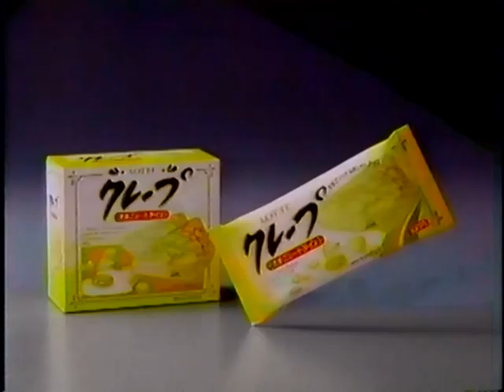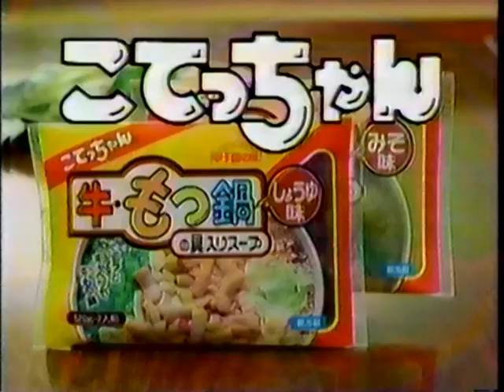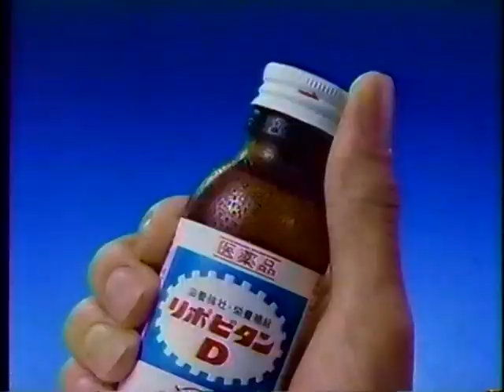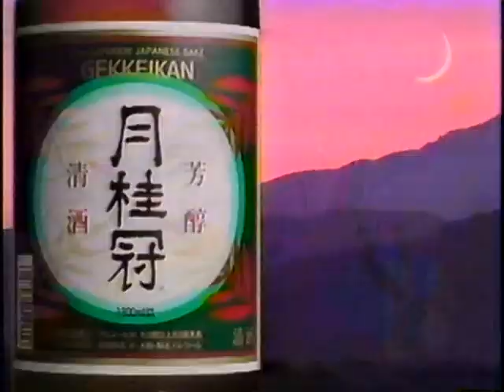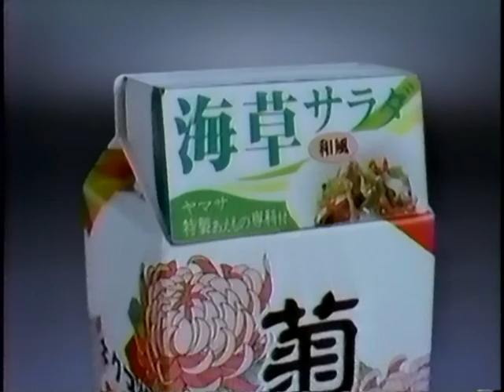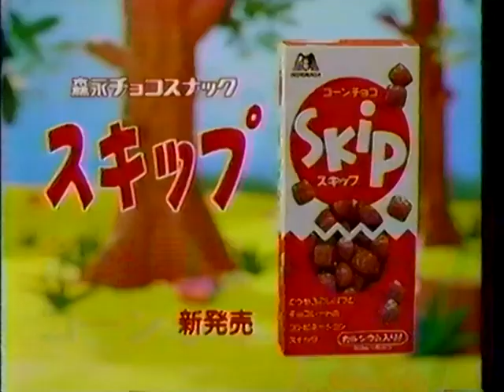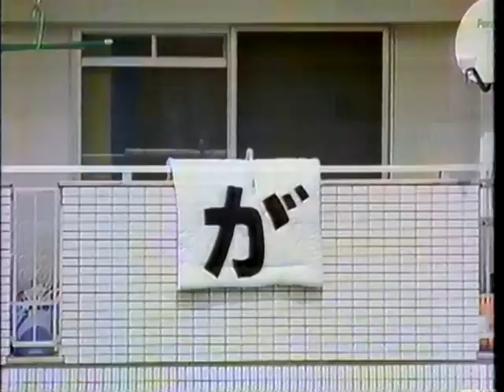【なつかCM】1993年・その12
意外にレアなCMも発掘してます！